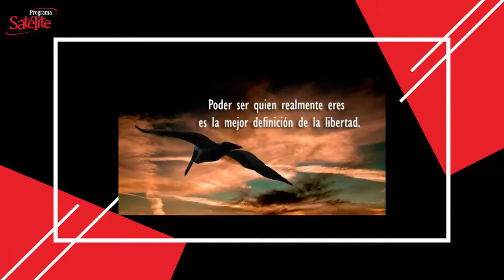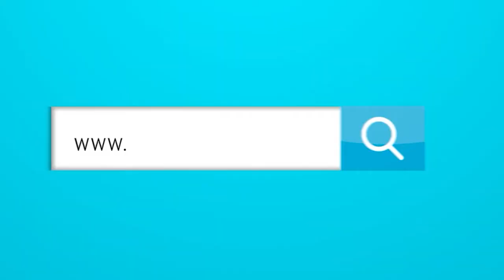La Frase del Día 01/02/2021